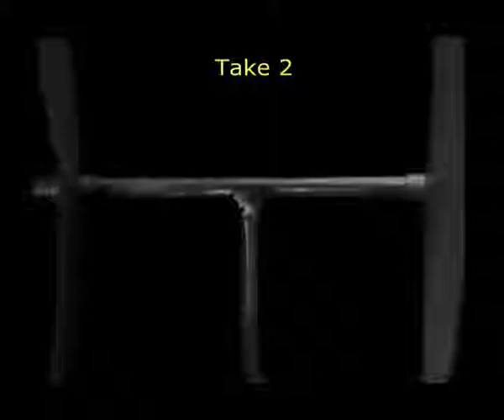Aphid Repellents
Movie of Myzus persicae winged aphids on T-bar olfactometer. The left filter paper contains the solvent paraffin oil and the right paper a 10% solution of (-)-(R)-carvone. See for further information Aphid Repellents on olfacts.com